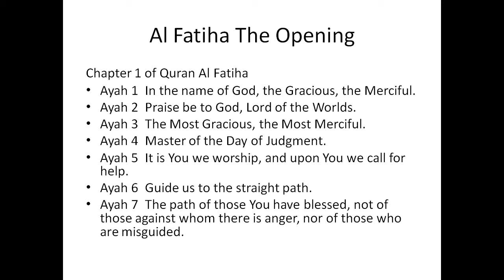Sura Al Fatiha Chapter 1 of Quran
Sura Al Fatiha is the First Sura or Chapter in the Holy Quran. It was revealed upon the Prophet Muhammad peace be upon him  in Makkah Saudi Arabia. The Quran is the word of God which was revealed to the final prophet Muhammad through the arc angel Gabriel or Jebreel in Arabic.